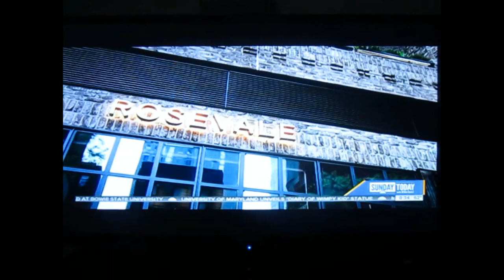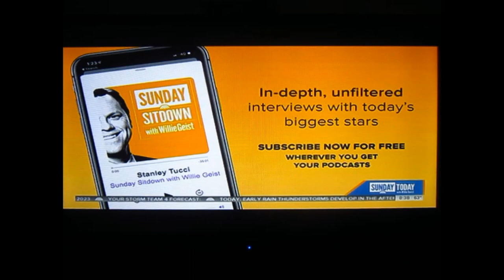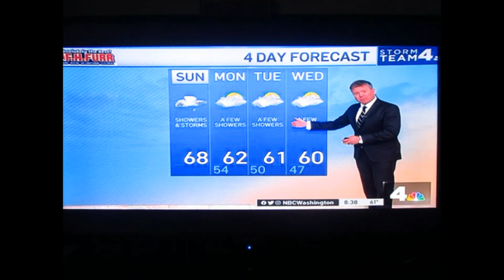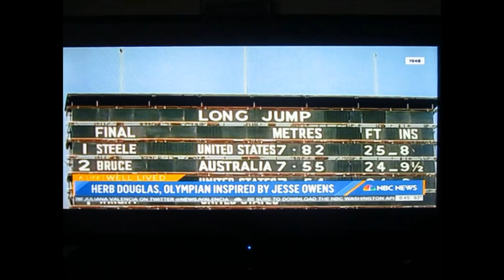Stanley Tucci on Sunday TODAY with Willie Geist - 04-30-2023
Golden Globe & Emmy Award winning actor & Director, now author of great cuisine himself, Stanley Tucci.